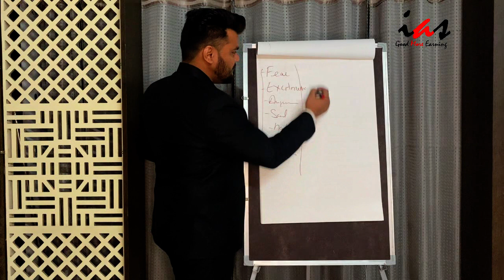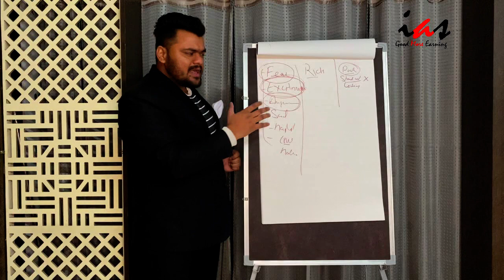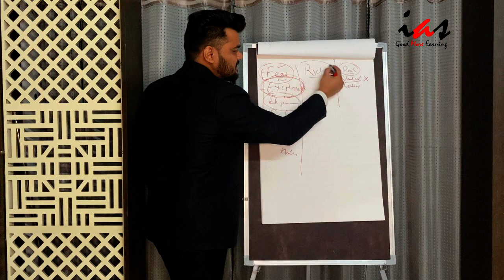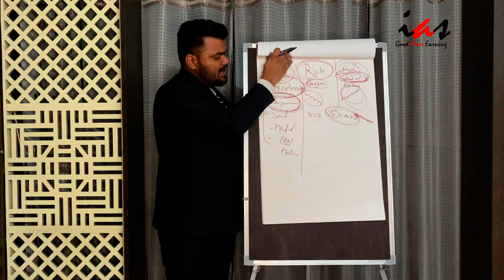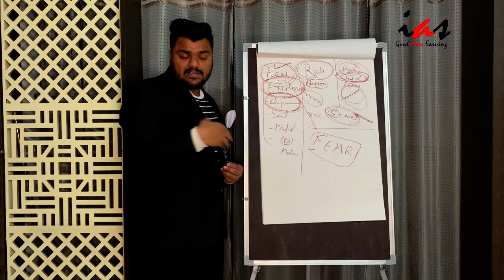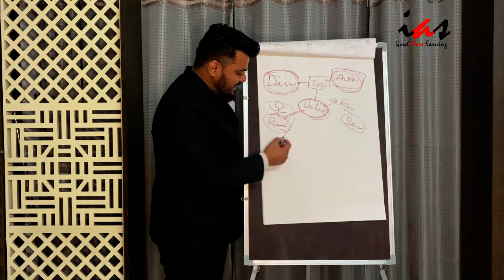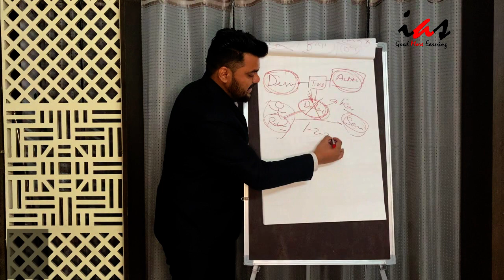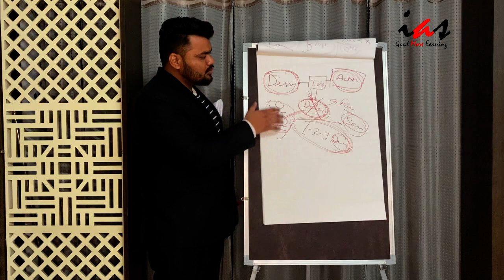How To Over Come Fear In Network Marketing BY Innovate Ankush Sharma